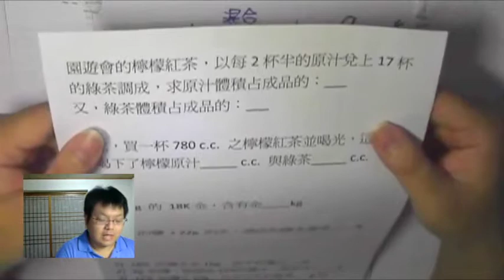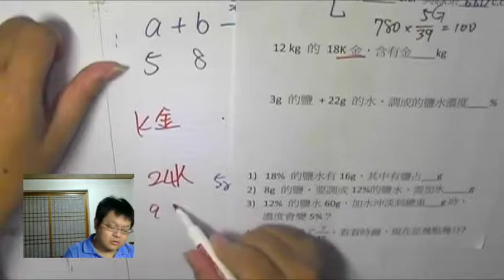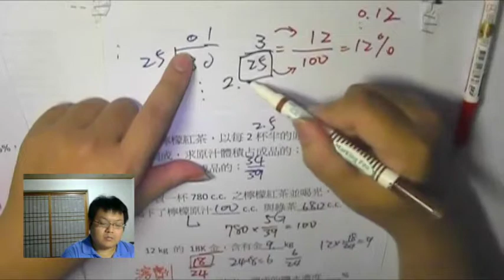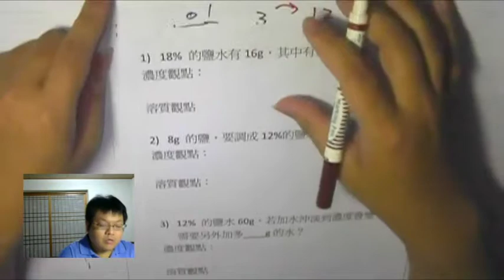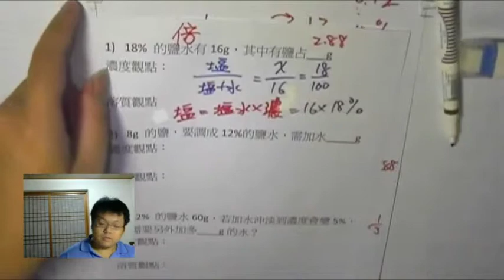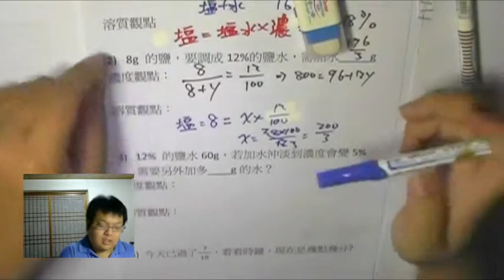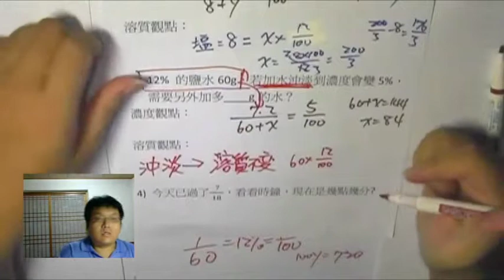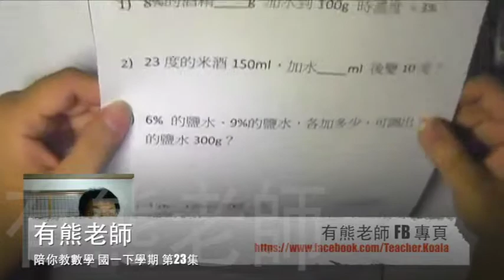【占比 與其應用】有熊老師陪你教數學 國一下第23集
本集：「調配比例、K金、濃度 問題」、「重量百分濃度」